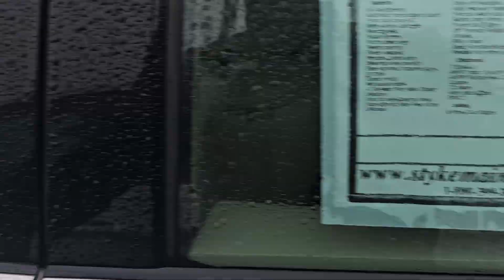2016 Ford Taurus white